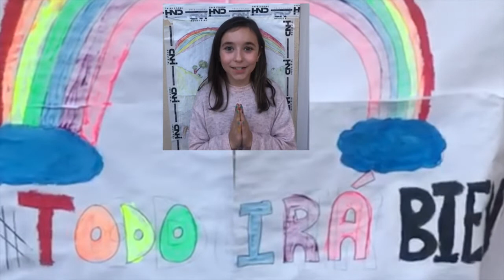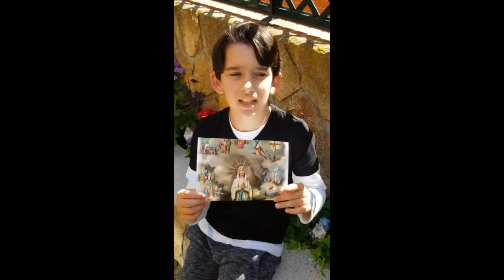Rosario infantil en tiempos de Pandemia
La catequesis de la Parroquia Castrense Nuestra Señora de Loreto de Alcalá de Henares, organiza un rosario infantil online, con la ayuda de los padres de los niños quienes han grabado un Avemaría a los niños y los misterios Gozosos del Santo Rosario, para que este mes de María todos en familia sigamos orando a la virgen apesar de este confinamiento.

Nuestras intenciones y la de todos los niños estaban destinadas a los enfermos, a los sanitarios, a los cuerpos y fuerzas de seguridad del estado y a todos los que día día cuidan de nosotros.

Agradecemos el interesa de los padres de los niños de la catequesis y la ayuda de las catequistas para poder organizar esta preciosa oración en honor a nuestra madre la virgen María hoy 13 de Mayo.